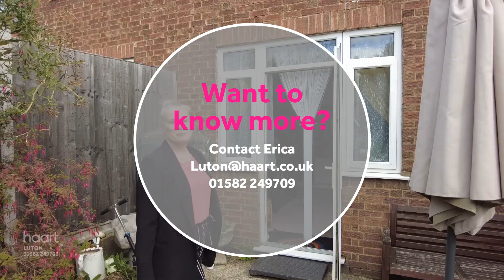Virtual Viewing of Harcourt Street, Luton, 3 bedroom House For Sale from haart estate agents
Take a look at the Virtual Viewing of this 3 bedroom Semi-Detached House For Sale in Harcourt Street, Luton from haart Luton estate agents (more details below).

DESCRIPTION:
*** Are you looking for your First Family Home? *** this 3 bedroom semi detached home is the perfect answer.  Situated in the popular South Luton area close to the M1 and excellent rail and air transport links.

CONTACT & CONNECT WITH HAART LUTON ESTATE AGENTS TODAY

NOT QUITE YOUR DREAM HOME IN LUTON?

We have a range of properties on the market in the Luton area, so why not take a look at other houses for sale in Luton

SELLING MY HOME IN LUTON - HOW MUCH IS MY HOUSE WORTH?

Are you selling in Luton? Interested in knowing how much your property is worth? Perhaps you are thinking of buying your next property, so put yourself in the pole position to buy your dream home by booking a free, no-obligation, comprehensive and expert property valuation

THE LUTON HOUSING MARKET

haart Luton are expert estate agents for the Luton housing market.

We know what it's like living in Luton and can give our opinion on the best areas to suit your needs. Ask us your questions - what are the local areas like to live in? What are the schools like? How are the transport links? How are prices moving in different places?

Whether you're buying or selling, letting or renting, haart Luton have amassed a wealth of guides to help make the process easier. Take a look the advice guides on our website for more information.